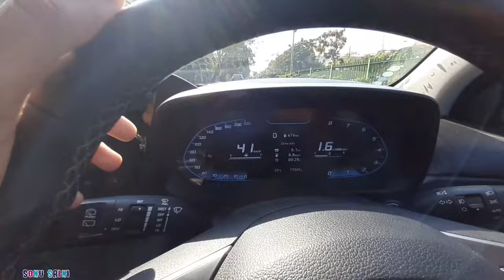All new Hyundai i20 Petrol 1.2 IVT Automatic Drive Review. Really Better Than Manual.🔥||sonu saini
Hey, i am Sonu Saini from Punjab Dera Bassi (PB 70) , and doing my college from chandigarh and i am going to show information related to cars,bikes,flats and houses currently owning swift 2021 Petrol.

sonu saini3032